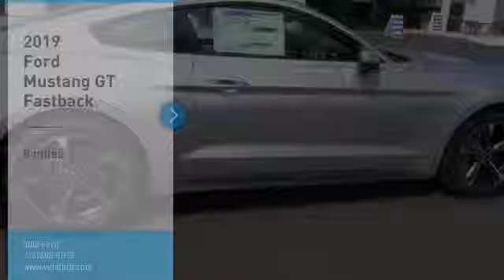2019 Ford Mustang ORANGE TUSTIN PLACENTIA FULLERTON ORANGE COUNTY 00S91048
2019 Ford Mustang GT FASTBACK

Villa Ford
2550 N. Tustin St.